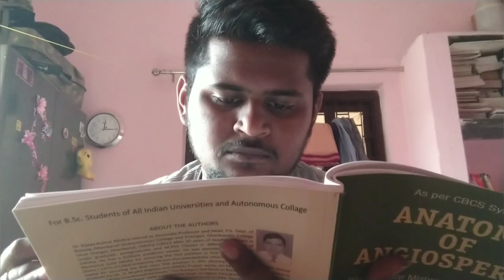AD Vines- | Typical Indian Dad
When you read all time and at last ur dad says " Padhai nahi karni, bas adhe ghante mai ho gaya. "

 All the scripts played are the ORIGINAL SCRIPT of Ashutosh Dash Vines and should not be used or copied anywhere else.

- All the rights are reserved
- This is an original work of Ashutosh Dash